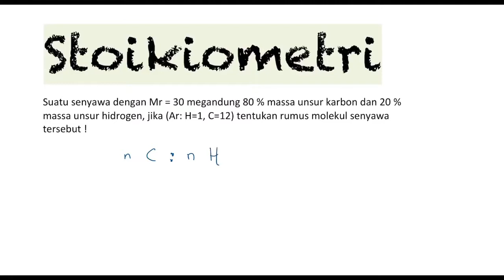🔴STOIKIOMETRI🔴Suatu senyawa dengan Mr = 30 megandung 80 % massa unsur karbon dan 20 % massa unsur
Suatu senyawa dengan Mr = 30 megandung 80 % massa unsur karbon dan 20 % massa unsur hidrogen, jika (Ar: H=1, C=12) tentukan rumus molekul senyawa tersebut !